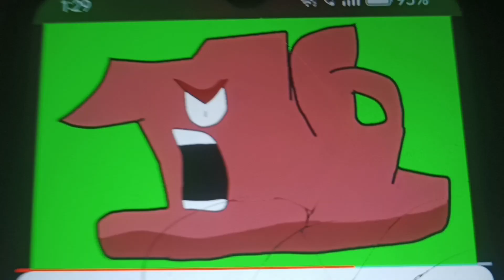Number Lore Angry Sound Effects (141-150)